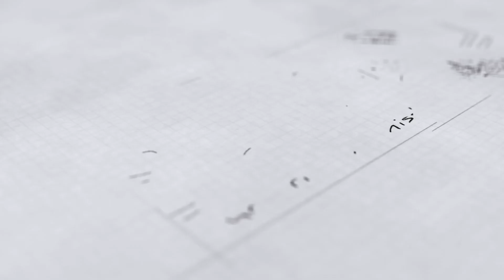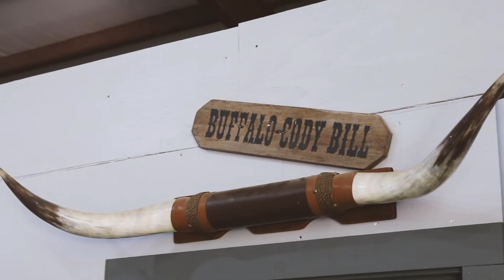A Tour of the New Maintenance Facility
We are so thankful for God's provision in this project. This new facility will enhance the camper experience for years to come as projects are conducted, camp buildings are maintained, and the ministry of Southland continues on for the cause of Jesus Christ. To God be all the glory!